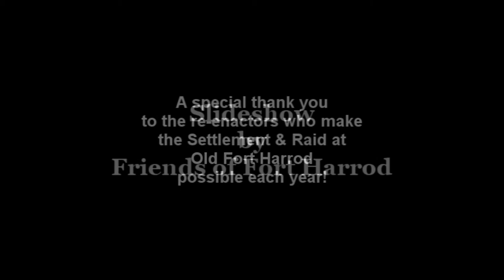2016 Settlement & Raid at Old Fort Harrod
Here are 200+ HD photos in slideshow format of the 8th Annual Old Fort Harrod Settlement & Raid held at Fort Harrod on June 18 & 19, 2016. Thank you to our photographer, Duane Lester.